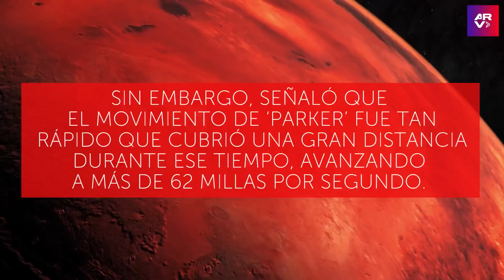Toca por primera vez el Sol una sonda espacial de la NASA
Video oficial de Al Rojo Vivo. Una sonda espacial de la NASA tocó oficialmente el Sol por primera vez, al sumergirse en la inexplorada atmósfera solar conocida como corona.